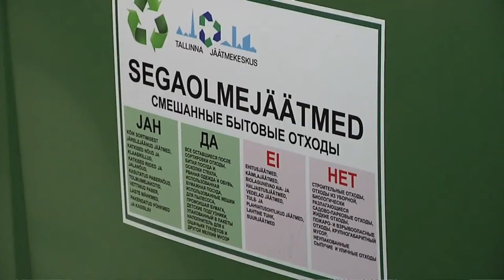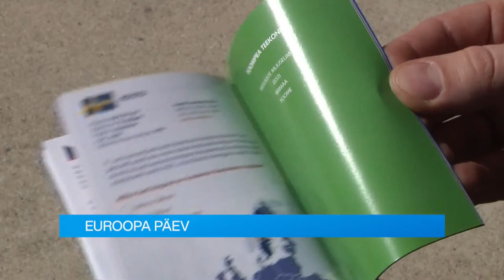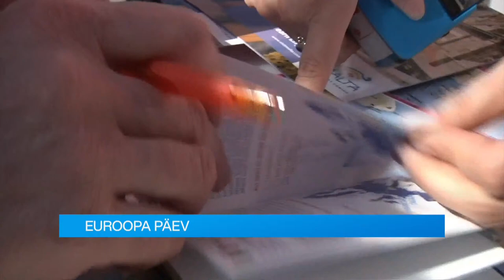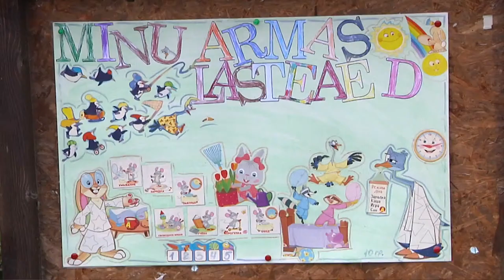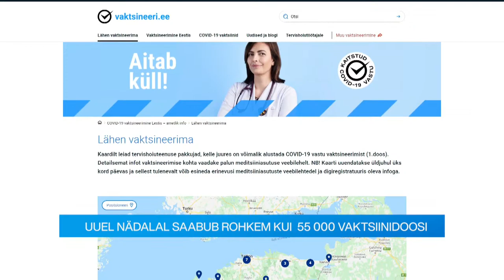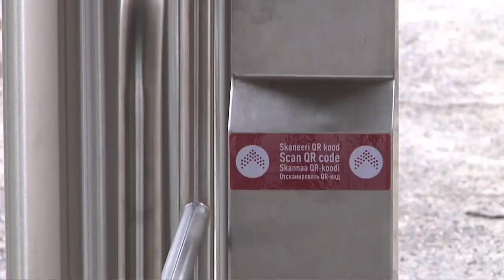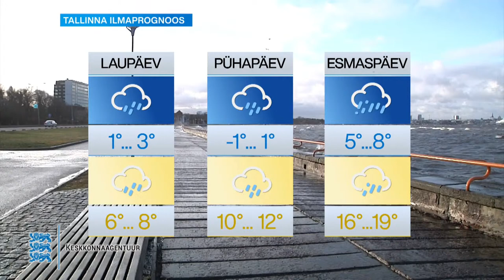07.05.2021 - Tallinna uudised